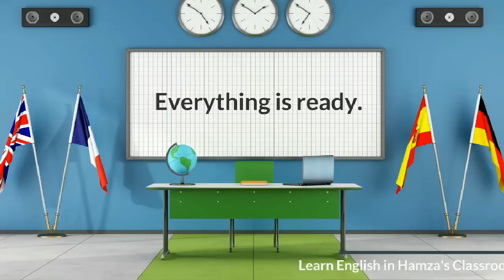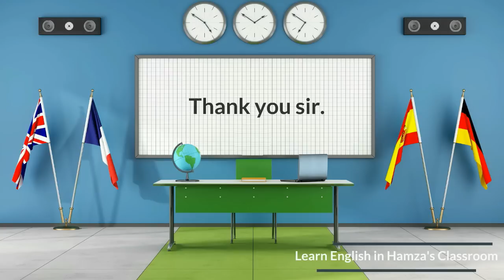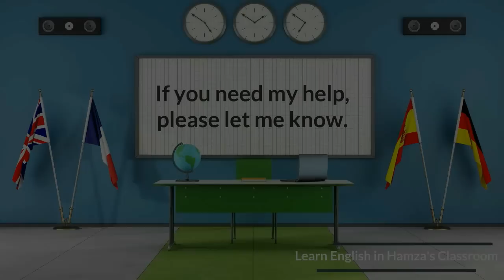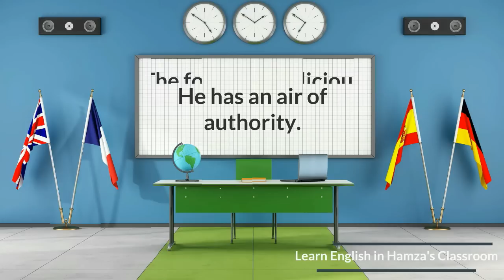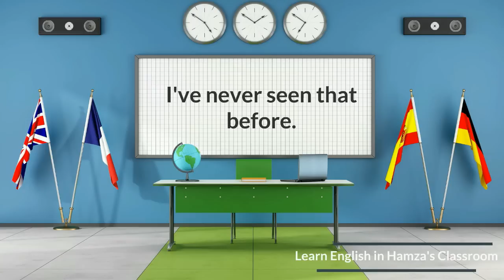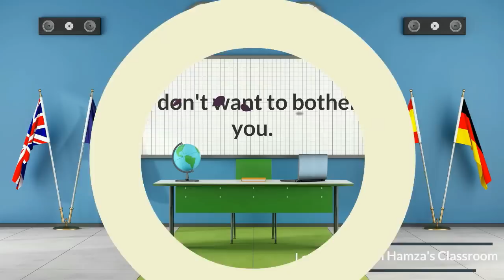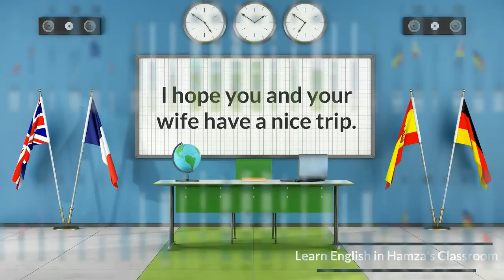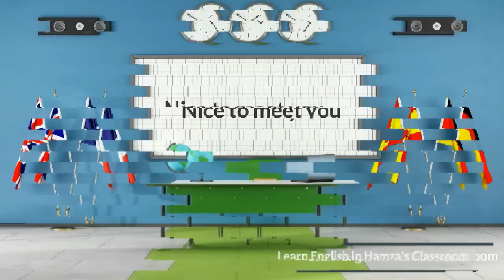Let's Learn English - 04 - English Speaking Practice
Let's Learn English - English Speaking Practice